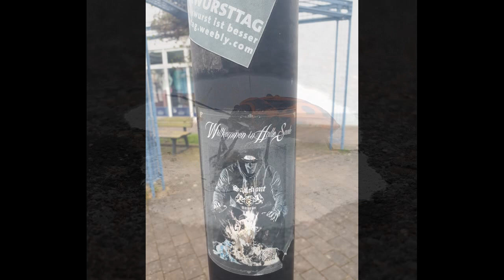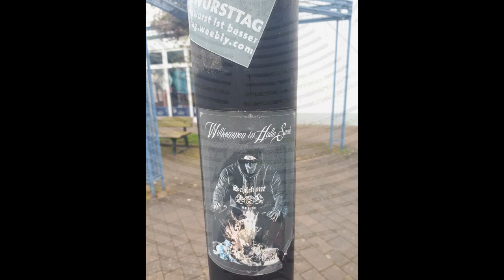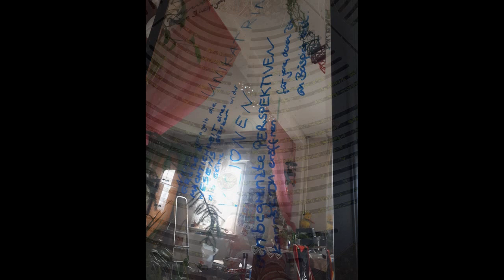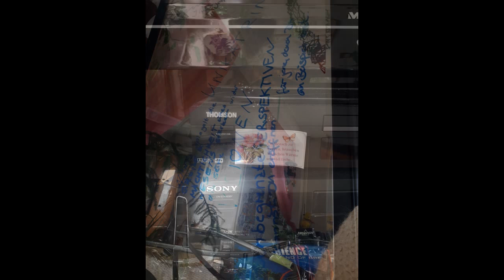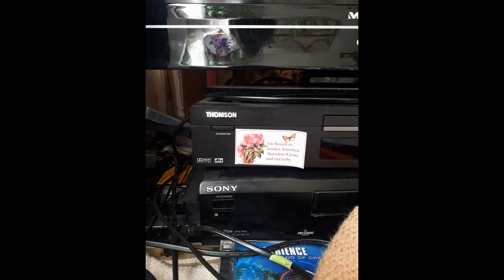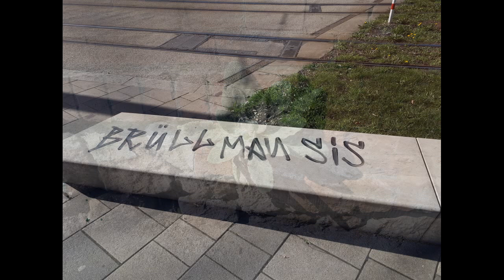mäh & FRISCH DER LIEBE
Ihr weißt was das heißt.
LU HOLLYtheHUNTERbjbbjhjbhjbhzb  zfb

Mmk.k66k6